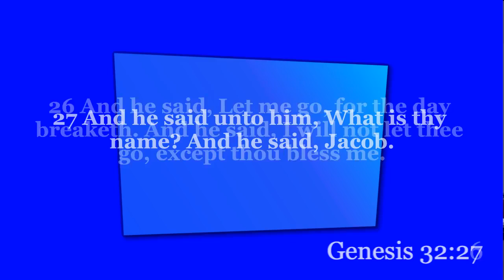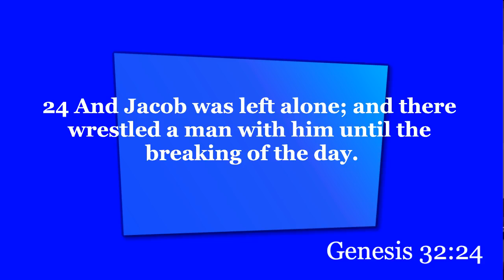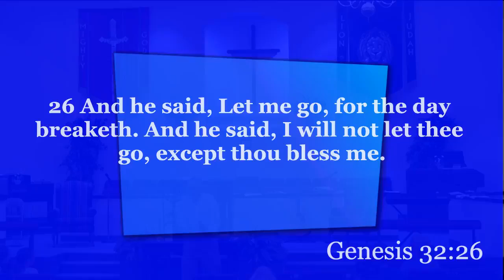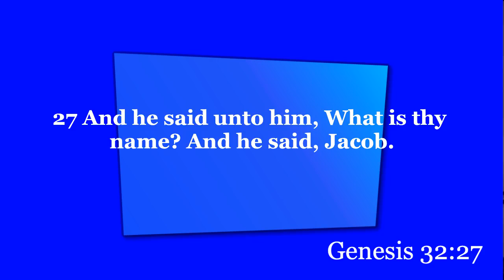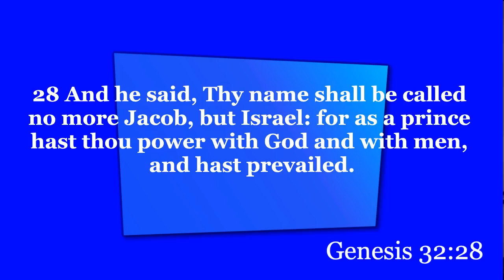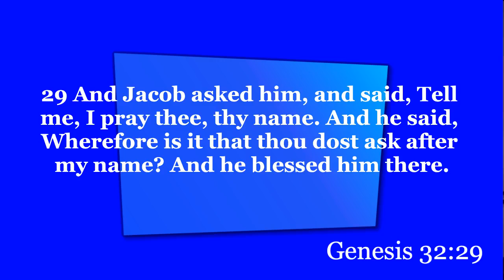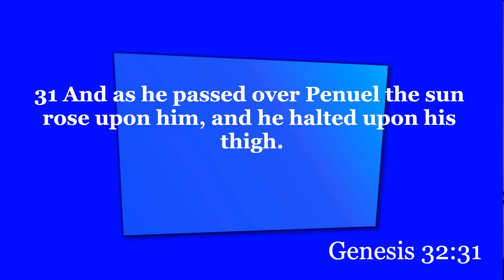"Coming to the End of Ourselves"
Genesis 32:24-31

Pastor Jeff Williams

Wednesday Evening, June 02, 2021

*All media used and shown on screen complies with our CCL1 Licensing 1067581 for Streaming 20612486.